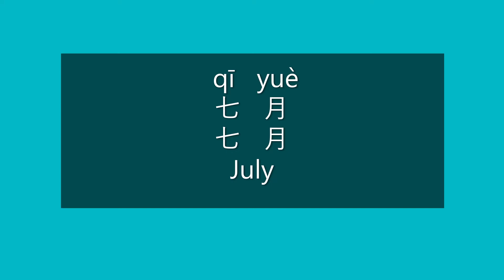How to Say JULY in Chinese | How to Pronounce JULY in Mandarin | Months of the Year in Chinese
How to Say July in Mandarin Chinese | How to Pronounce July in Mandarin Chinese | Learn Chinese Months of the Year

Happy learning!